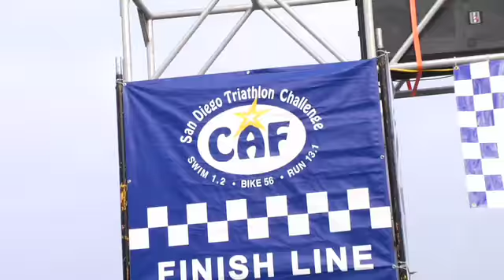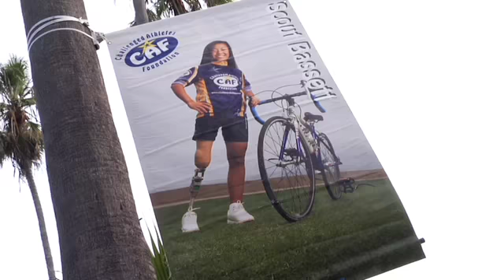TEAM EZRA - Challenged Athletes 2009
Here's a short video of Team Ezra in 2009 at the Challenged Athletes Foundation half-Ironman event in La Jolla.